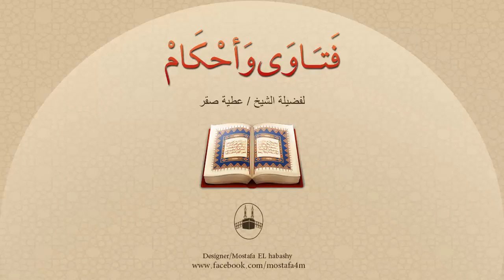هل الصلاة بين أعمدة المسجد مكروهة ؟